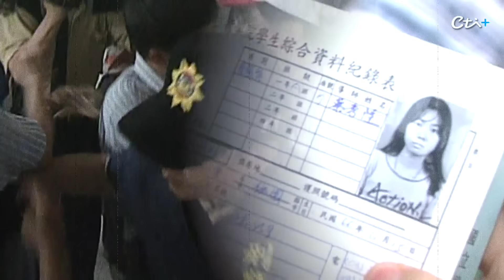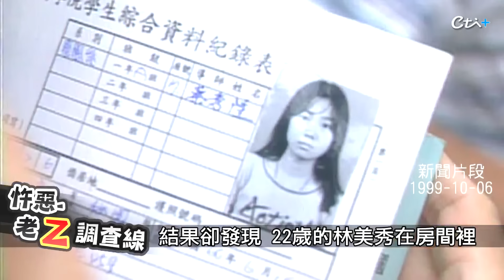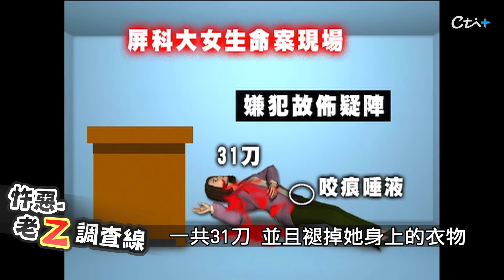【案228】忤惡!女大生遭亂砍喪命 下體竟多了"這個"..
1999年10月6日，921大地震才剛過，屏東科大一名大四女大生，卻被同學發現陳屍在出租套房內，全身都是刀傷，下體還插著玻璃瓶，警方大動作將學校跟村莊男性，拔頭髮驗DNA仍然找不出兇手，到底怎麼回事，老Z調查線帶您揭密。